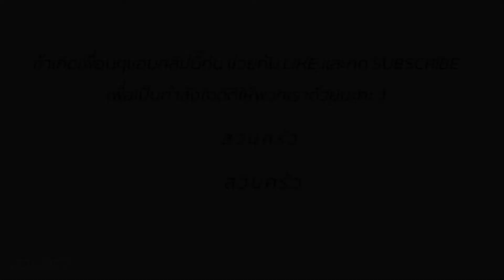แจกสูตร โดนัทโฮมเมด ทำง่าย ไม่ใช้เครื่องตีไม่ต้องออกแรงเยอะ I donut homemade I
เนยสดละลาย 60 กรัม
น้ำตาลทราย 60 กรัม
นมสด 160 มล.
ยีสต์ 1/2 ช้อนโต๊ะ

น้ำตาลเคลือบหน้าโดนัท
นมสด 50 มล.